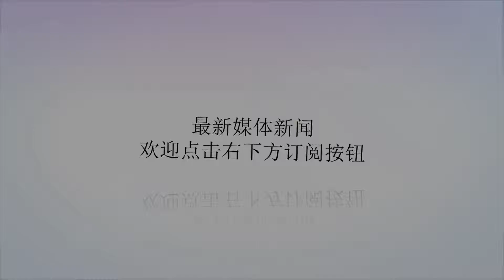俄议员：俄将采取适当措施回应美国重建第二舰队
谢谢！资料图：美国海军航母舰队【环球网军事8月25日报道】俄罗斯卫星通讯社8月24日报道称，俄罗斯联邦委员会国防与安全委员会副主席阿列克谢·孔德拉季耶夫表示，美国重建第二舰队威胁俄罗斯北方海军通讯设施，为此俄罗斯将采取适当的回应措施，以保障北极地区的安全。早前美国海军作战部长约翰·理查森在弗吉尼亚州诺福克海军基地举行的司令部调整仪式上宣布，美国已重建第二舰队，目的是在北大西洋地区遏制俄罗斯。孔德拉季耶夫说：“北大西洋包括极圈附近和极圈内的地带。美方建立这种舰队对我们北方海军设施构成威胁”。他强调说，“每一个行动都会引起反作用，这个问题上需要采取一定的回应措施。我无法给出具体的措施，但由于美在北极加强军力，俄罗斯北方舰队为保障俄国安全将在质和量方面进一步发展”。